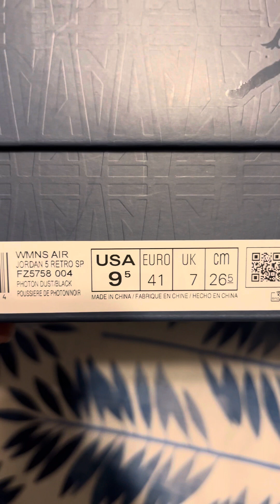Yeskicks.cn review of Authentic Jordan 5 A MA MANIERE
Yeskicks.cn

Skype: Repkicks or honghoahong